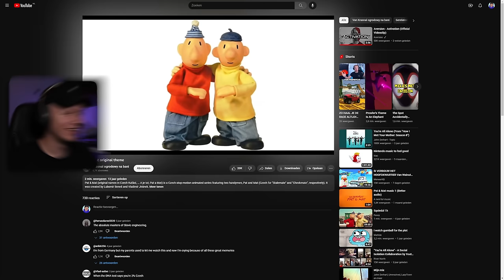Ik Liet Mijn Kijkers De Onderwater Wereld Simuleren In Minecraft